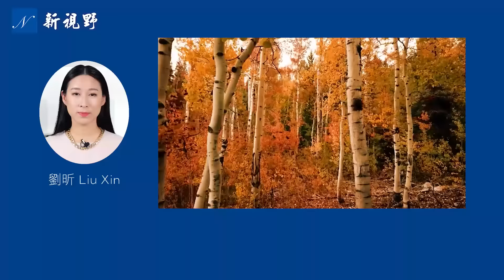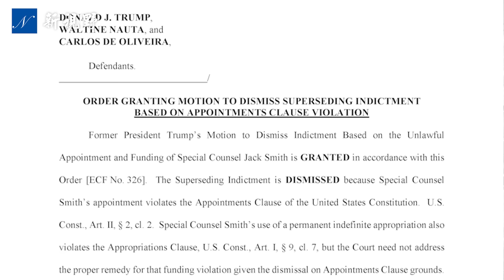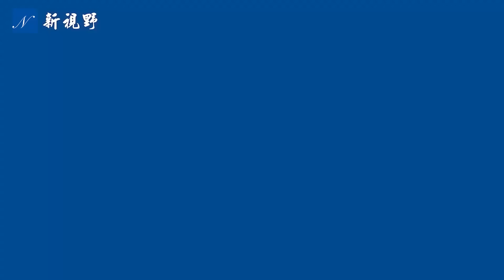馬斯克向川普捐款1.8億美元。川普為何選擇JD萬斯為競選搭檔？共和黨人怎麼看？重大裁決！坎農駁回機密文件案。馬斯克 川普 萬斯 | 新視野 第1457期 20240716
7月15日，共和黨全國代表大會RNC在密爾沃基召開。川普被正式提名為2024年美國大選共和黨總統候選人。JD萬斯被選定為川普的競選搭檔（競選夥伴，副總統候選人）。共和黨人怎麼看？7月15日，川普機密文件案法官艾琳·坎農（Aileen Cannon）駁回特別檢察官傑克·史密斯（Jack Smith）的機密文件案，提出兩條駁回理由。同一天，特斯拉首席執行官、世界首富伊隆·馬斯克（Elon Musk）向川普捐款1.8億美元（每個月約4500萬美元）。